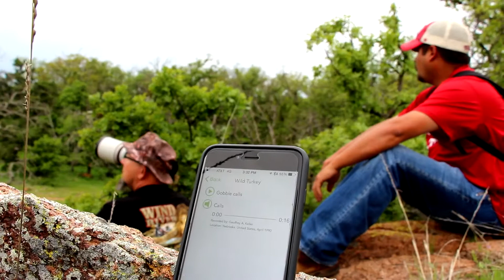Wild Turkey in Southwest Oklahoma (April 2015)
Deadeye Outdoor Media's Wally & Casey head to the Wichita Mountain Wildlife Refuge to go after some photos and ended up unexceptionally calling in some wild turkey. Next time, the crew will be more ready and equipped. Recorded Wednesday April 26, 2015. Please be sure to watch in HD. Thanks!

Music

*NOTICE: Deeyung Entertainment has been migrated/re-branded to simply my name "Dylan Young". Deeyung Entertainment was confusing to people and mis-led them to believe it was a "business" but it was never intended to look that way. Therefore, my YouTube Channel is now branded as "Dylan Young" and all videos produced and posted after February 13, 2016 are updated to the new "brand". I apologize for any confusion. Thank you.